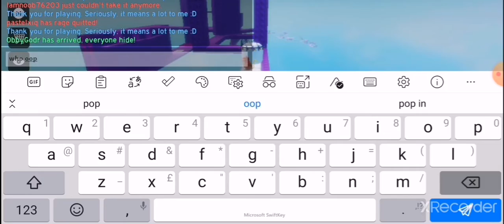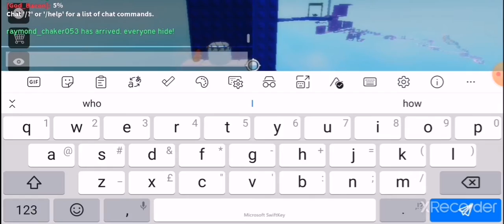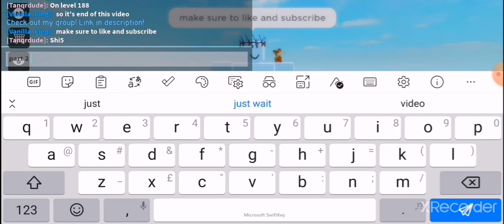Playing Jake's Difficult Chart Obby! (Roblox) Part 1